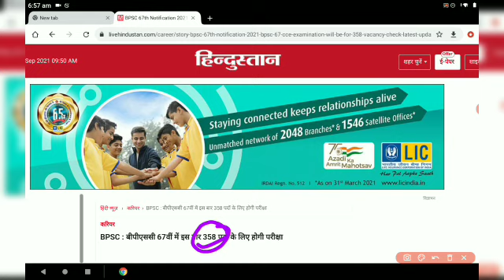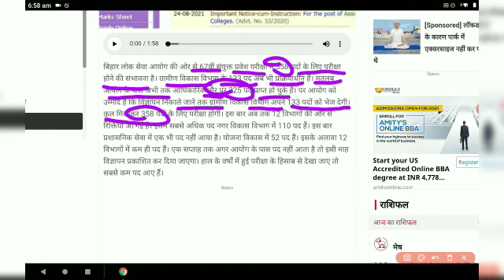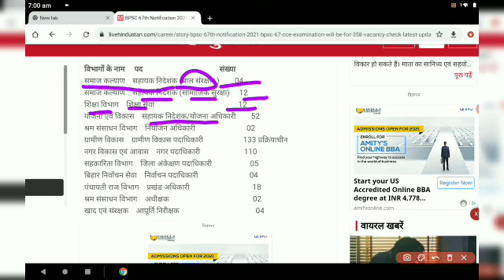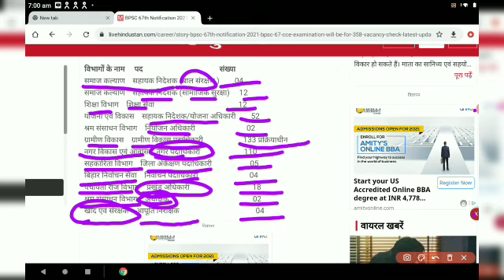67th Bpsc की vacancy Details